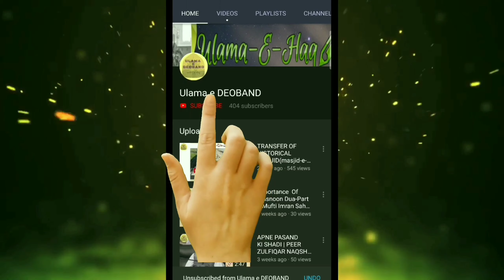pubg Kya Video Games Khelna Jaiz Hai? | Mufti Tariq Masood D.B.